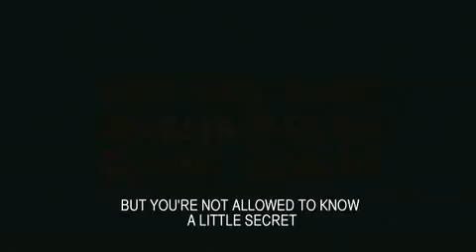Trailer The Forbidden Door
Horror indonesiano presentato al Far East Film Festival 2009.